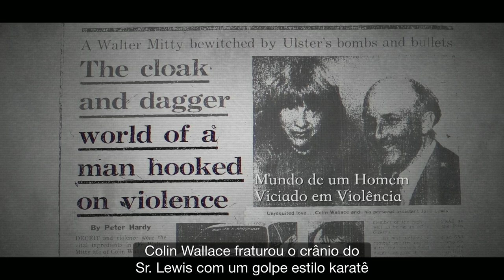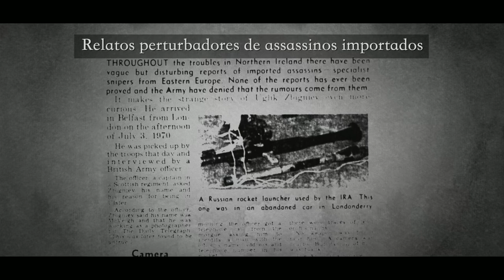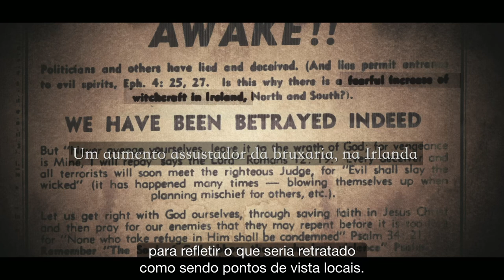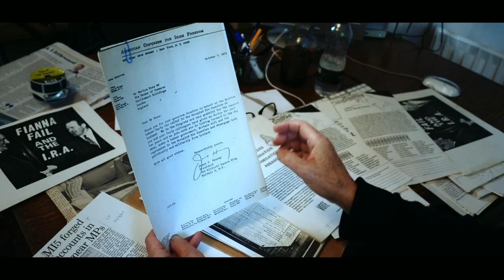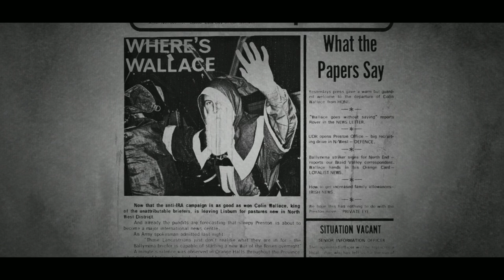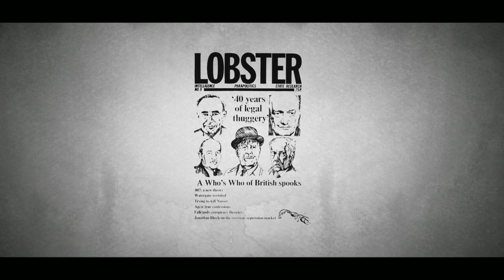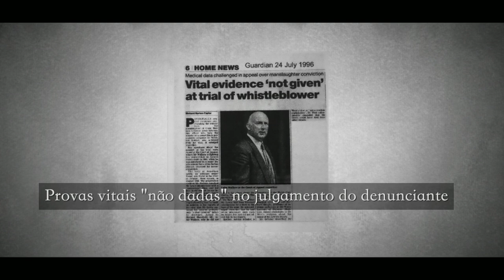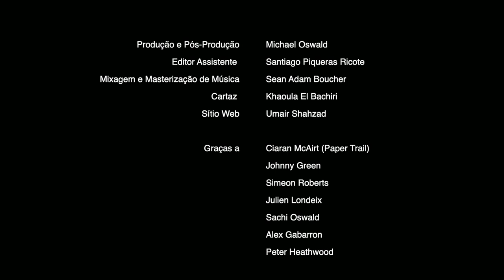O Homem Que Sabia De Mais | Documentário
Um documentário sobre um agente da inteligência que denunciou notícias falsas e foi acusado de assassinato.

O Homem Que Sabia De Mais (original “The Man Who Knew Too Much”) é um documentário de Michael Oswald sobre Colin Wallace, um ex-oficial da Inteligência Militar envolvido em operações psicológicas na Irlanda do Norte. Colin Wallace espalhou notícias falsas, criou um susto em torno de bruxaria, sujou o nome de políticos e tentou dividir e criar conflitos entre comunidades, organizações e indivíduos. Depois que ele caiu com seus superiores, ele foi acusado do assassinato de um amigo.

Se registre para receber nosso newsletter e ser o primeiro a ouvir sobre os próximos lançamentos